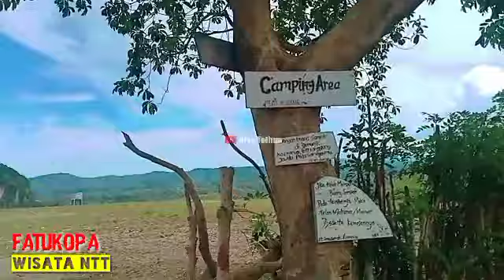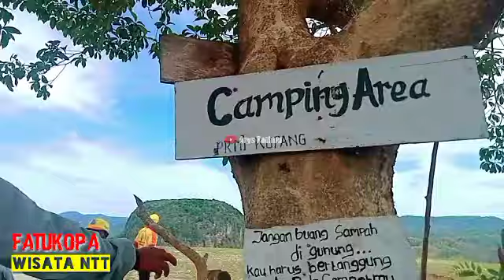Wisata Fatukopa, TTS,camping area Fatukopa, surganya NTT, Wonderful Indonesia, promosi wisata NTT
salah satu tempat bisa yang sangat unik di Nusa Tenggara Timur, Timor tengah Selatan, Fatukopa, kabut pagi Fatukopa, camping area.
pejalan menuju Fatukopa lewat kecamatan Rinhat, kabupaten Malaka.

lokasinya:
desa Fatukopa, kecamatan Fatukopa, Kabupaten Timor Tengah Selatan

Alat perekaman video:
Kamera Handphone Oppo A15

Edit video:
Aplikasi kinemaster, pixelab